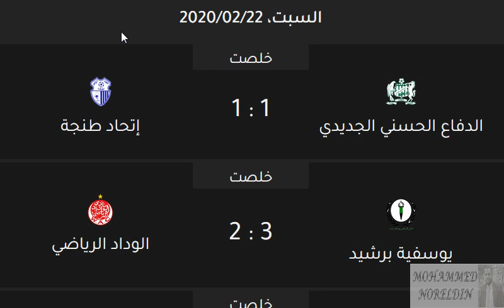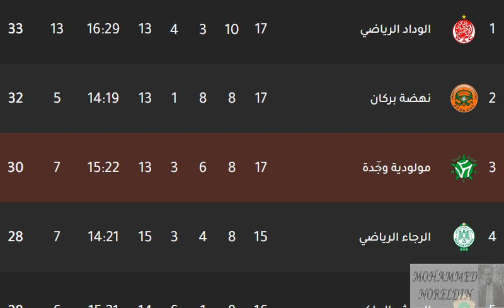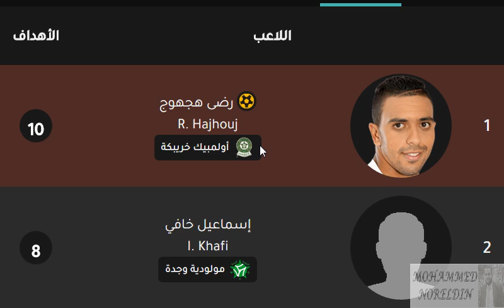ترتيب الدوري المغربي 2020 وترتيب هدافي الدوري المغربي الجولة 17 بعد مباريات اليوم الاحد 23-2-2020